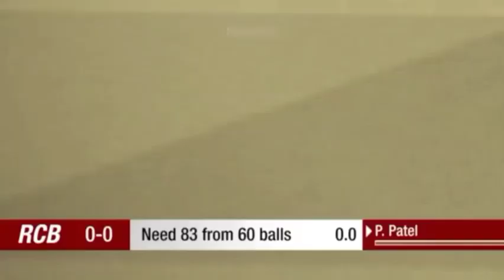RCB vs MI one over left|ipl2024 gaming @gamerz land AT